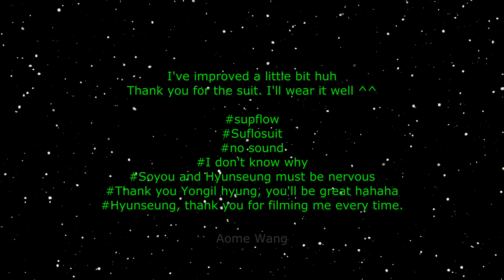Coolest changsub part 2